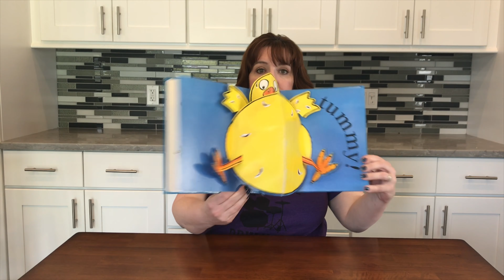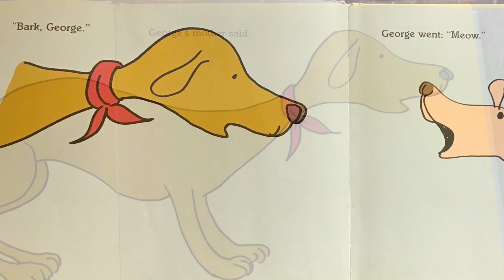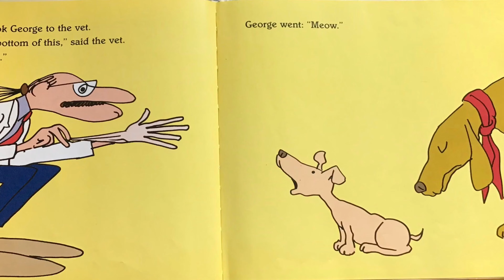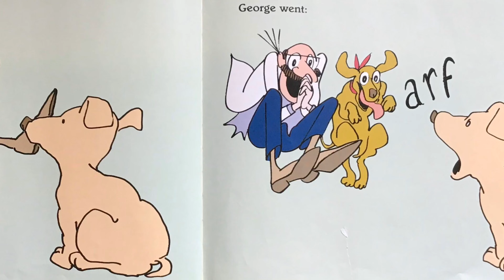Little Listeners Storytime with Miss Kelli! - Bark George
Join Miss Kelli for storytime! She will be reading two funny picture books - Bark George by Jules Feiffer and Charlie Chick by Nick Denchfield!